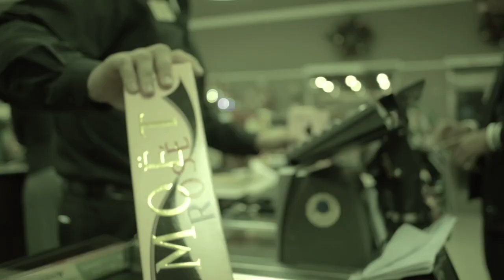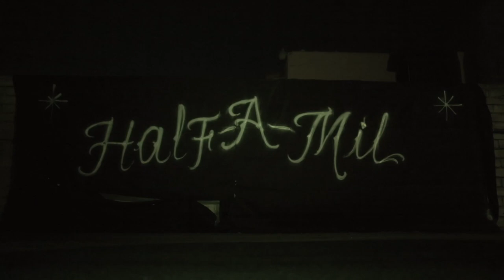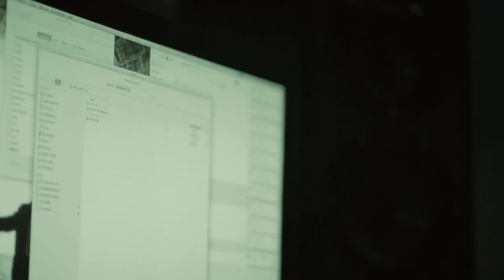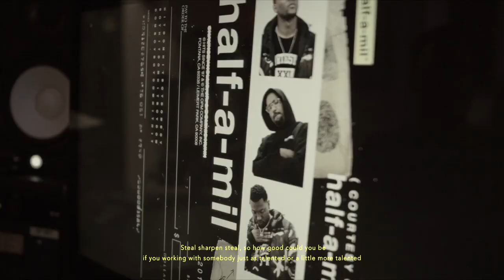Half-A-Mil - Half-A-Mil Presents (Official Documentary)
Music video for Half-A-Mil Presents (Official Documentary) performed by Half-A-Mil.